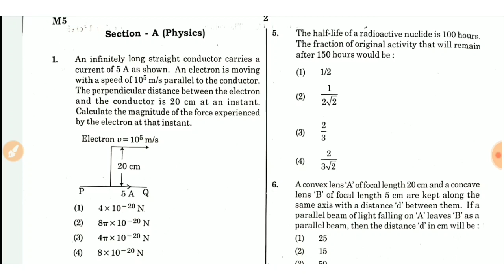NEET 12 september 2021 Question paper download now / Link in Description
How to download NEET answer key 2021?

Step 1 - First click on the official link which is neet.nta.nic.in.

Step 2 - NEET answer key PDF will appear on the screen.

Step 3 - Download the final answer key of the NEET 2021 exam.

Step 4 - The question number and the correct response is mentioned in the NEET 2021 answer key.

NEET 2021 Answer Key – Check and download NEET answer key 2021 for all paper codes from this page. On 12 Sep 2021, after 5:00 pm, various coaching institutes will start to release unofficial answer key of NEET 2021. It will be released online by coaching institutes like Allen, Rao IIT, Aakash, etc. We shall update it on this page. With the help of the NEET answer key, candidates can predict marks by adding 4 marks for correct answer and deducting 1 mark for wrong answer. NTA will release official answer key in 12-13 days, at neet.nta.nic.in. With it, question paper and response sheet also be released. Candidates will be able to challenge the NEET 2021 key by paying Rs. 1000 per objection. Know how to download NEET 2021 answer key, how to use it, NEET 2021 result date, etc details from this page.
NEET 2021 Answer Key by Coaching Institutes

Since NEET is an offline exam, it is easy to acquire question paper. Due to this, various coaching institutes are able released NEET answer key few hours after the exam. Some of the coachings which releases NEET solution key are – Allen Kota, Aakash, Rao IIT, Resonance, etc.

Allen: NEET 2021 Answer Key

Allen Kota is one of the most prominent coaching institute for medical entrance exam. The full name is ALLEN Career Institute, Kota. Apart from NEET, the institute also provides coaching for exams like JEE Main, JEE Advanced, etc.

NEET 2021 Allen answer key is provided as pdf. Allen provides it for most of the paper codes. As soon as the answer key is released, we shall update the pdf link on this page.

Download Here NEET 2021 Answer Key by Allen (pdf) – available soon after 8:00 pm

Aakash: NEET Answer Key 2021
Every medical aspirant is familiar with Aakash institute. It is famous for medical entrance exam coaching. Aakash answer key for NEET is one of the most seeked one. It is also very accurate and candidates can use it to evaluate performance in the exam.

Resonance: NEET 2021 Answer Key
Another significant coaching institute, Resonance is also set to release NEET 2021 answer key soon. The institute has not given the time for the release of the solution key. However, it will be available soon.

Download Here NEET 2021 Answer Key by Aakash (pdf) – available soon

NEET 2021 Answer Key by Other Coaching
Other coaching institutes which releases answer key for NEET exam are as follows:

Rao IIT Academy
Career Point
Pathfinder
Motion IIT JEE
Sri Chaitanya
Brilliant Study Centre
Affinity Classes
Kelvin
Vidyamandir Classes
T.I.M.E.
Narayana Medical Academy
Rajeev Classes
NEET 2021 Answer Key Code
Answer key of NEET is released according to question paper code of NEET. We will add the question paper codes, as soon as the exam ends.